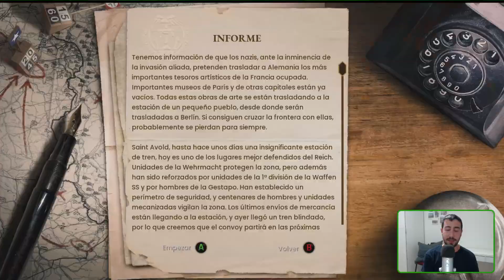CX Play! Probamos Commandos 3 HD Remaster ¿Merece la pena en consola?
Pues ya os adelantamos que nos vamos un poco desencantados con esta remasterización... ¿A ti qué te ha parecido?

Xbox Game Pass: game.page/pcgamepass